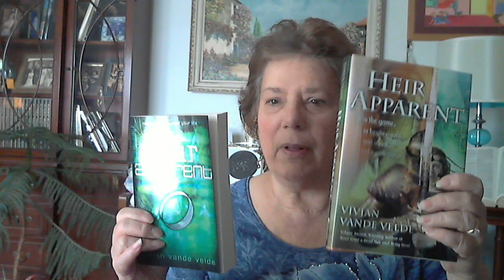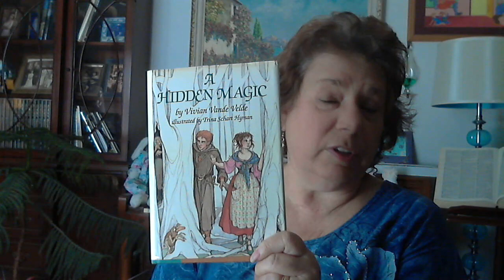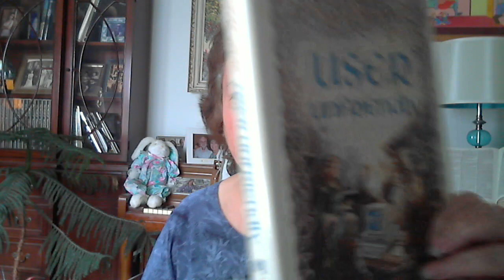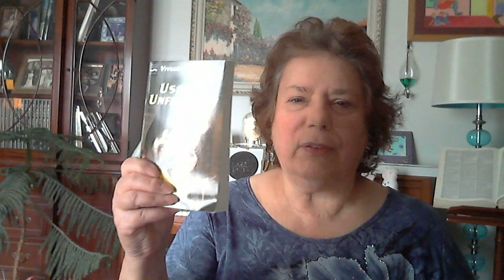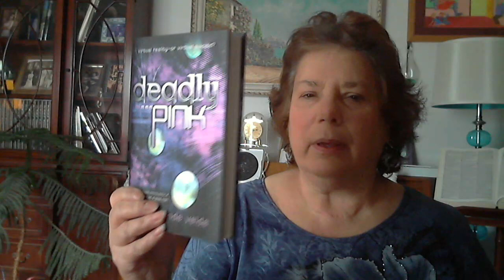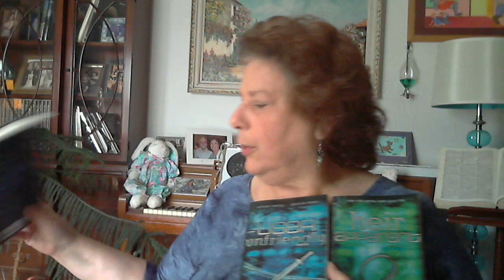Vivian Vande Velde Answers to our questions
Anthony, she apologizes as she forgot to say ur name.  for complete list of her books. Like did you know Heir Apparent is book 2 of a 3 book series. All are centered around Rasmussen Gaming Center